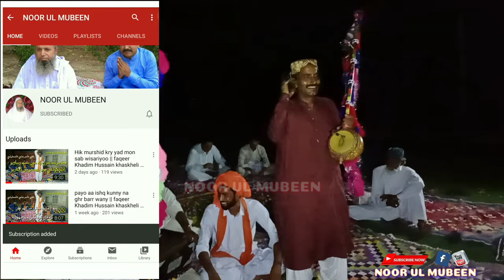jaagy tho jaggy Allah tho jaagy || faqeer Ameer bux mangnajo || uploaded by NOOR UL MUBEEN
سڀني ڏسندڙ دوست فقيرن  جون مھربانيون نماڻو عرض ته اسان جي چئينل کي ضرور سبسڪرائيب ڪيو ۽ ڪلام پسند آيو ھجي ته  لائيڪ ۽ شئير ضرور ڪجو 🙏🙏